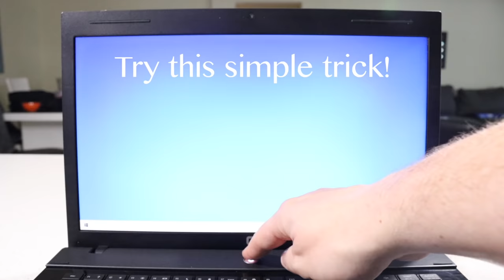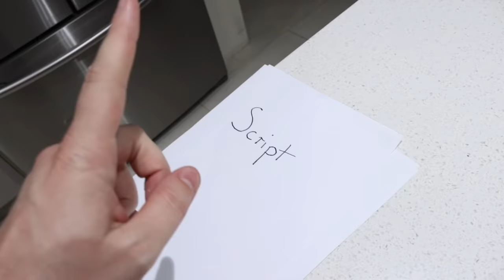How To Speed Up Your Internet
Today I show you how to speed up your internet connection.
This one simple trick will boost your download speeds by as much as 100X the original amount and drastically lower your ping. I went from 20 MB/s to 1 GIG/s. Anyone can now have lightning fast internet!